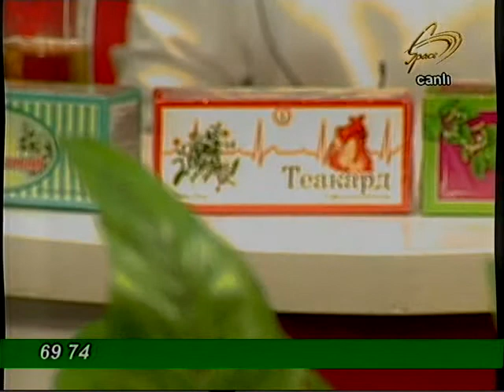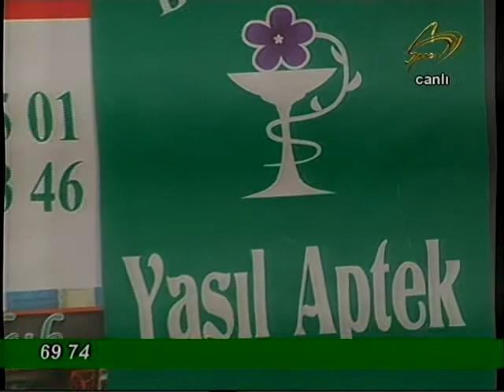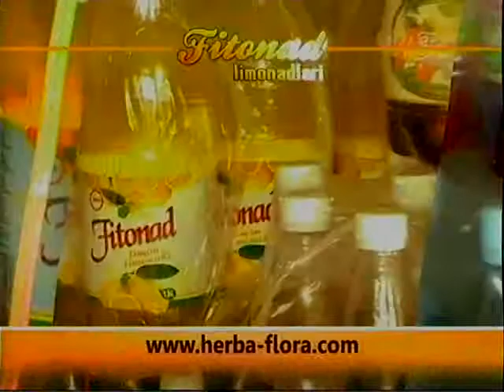HERBA FLORA CARE 26 SENTYABR